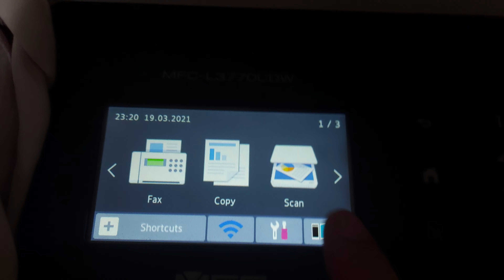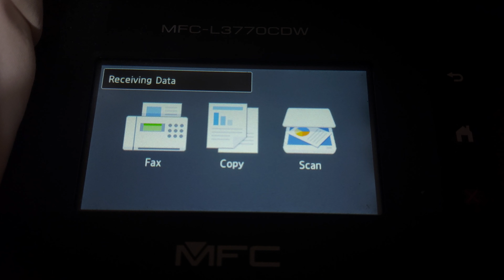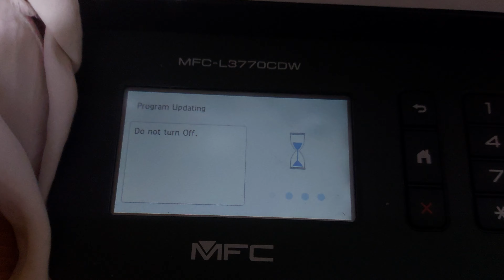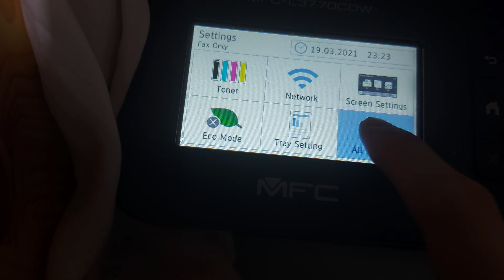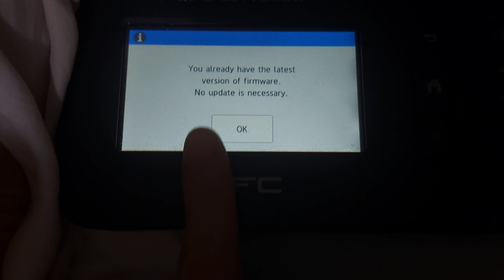brother L3770 firmware update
廣東話